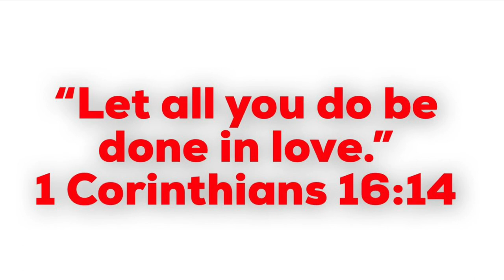The Juan Family in America: Part 2 Adventure| Lake Havasu City| Buckskin Mountain State Park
Our channel is all about our travel and adventure, van life, home and lifestyle here in America with our three dogs from Philippines. And also sharing the changes and journey of a Filipina here in the U.S. and how she brought the lifestyle from Philippines to America!

I hope you guys like this vlog! Have a wonderful day! Stay safe! God Bless everyone!